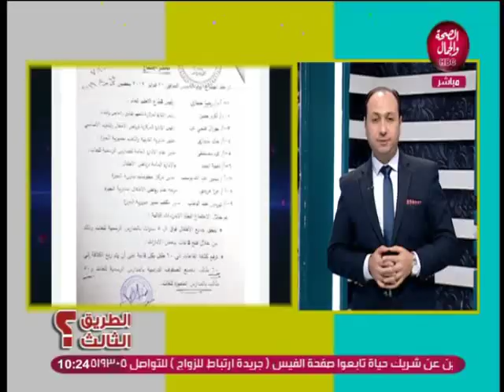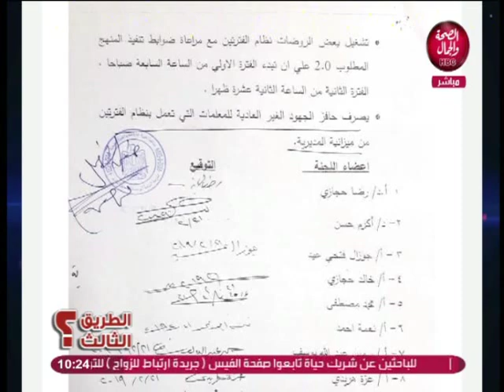الطريق الثالث | رضا حجازي ينفي وجود التهاب سحائي بالمدارس و يطمئن المشاهدين